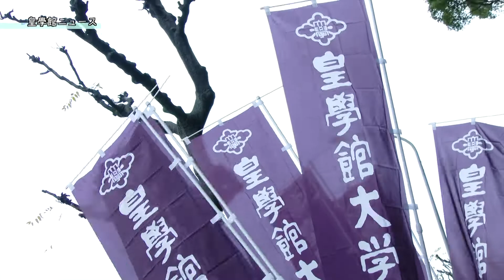皇學館ニュース No.15 第50回 全日本大学駅伝 皇學館大学 駅伝競争部 出場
平成30年11月 皇學館大学 大学生テレビ局制作

皇學館大学 大学生テレビ局は、三重県伊勢市にある皇學館大学が学生の目線から郷土の魅力を見つめ­­­­ていく番組を地元ケーブルテレビ局【アイティービ・㈱ZTV伊勢放送局】と協同­で­制­作するプロジェクトです。

皇學館ニュース
平成30年11月4日に行われた、全日本大学駅伝の様子をお伝えします。